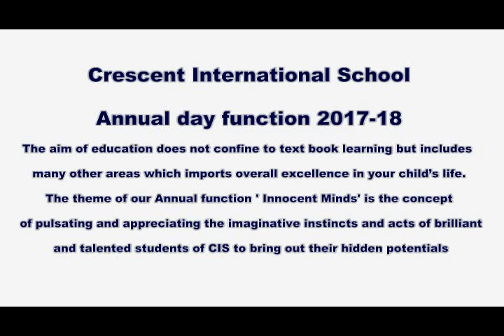Welcome Annual Function of Crescent International School Aurangabad